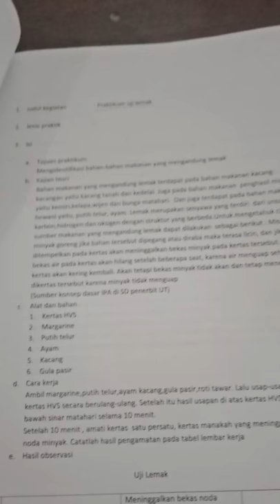asy syifa boarding school (ASBS) september 2019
beberapa foto kegiatan siswa ASBS di bulan september 2019